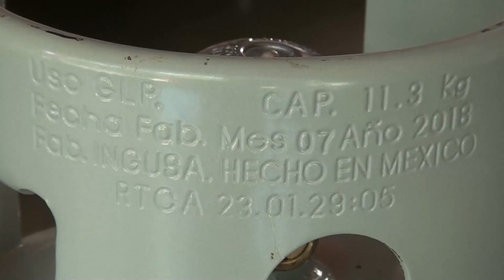Usar el cilindro de gas fuera de la casa es la principal recomendación de los expertos